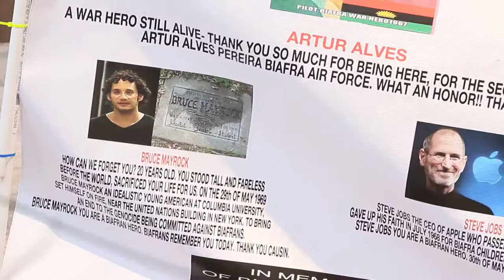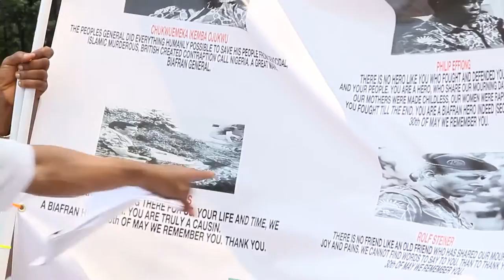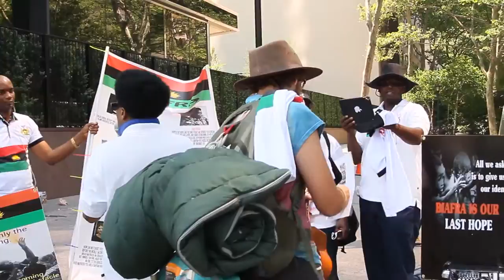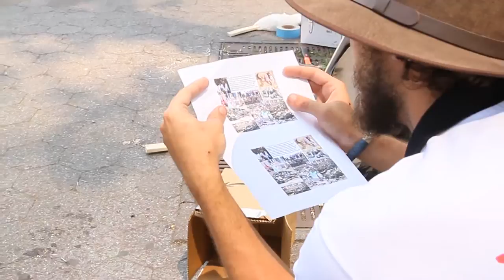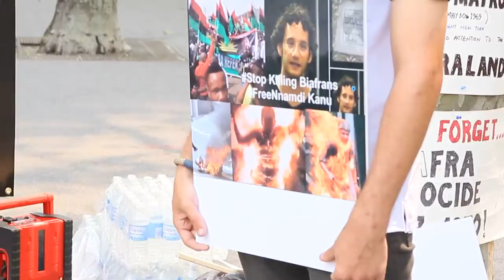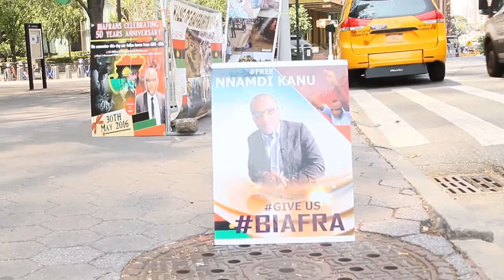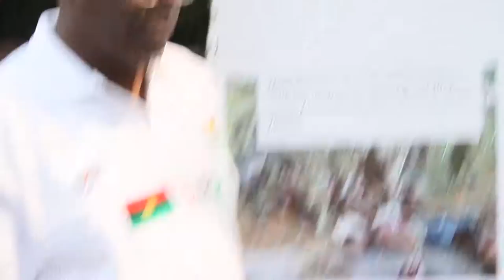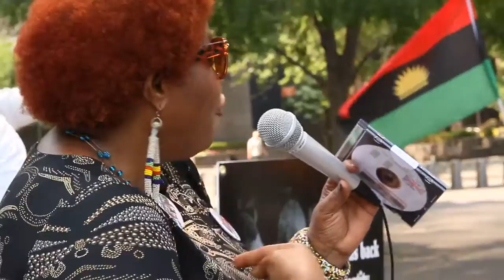TRENDING NEWS! IS FRANCE GOV. REALLY IN SUPPORT WITH BIAFRA .